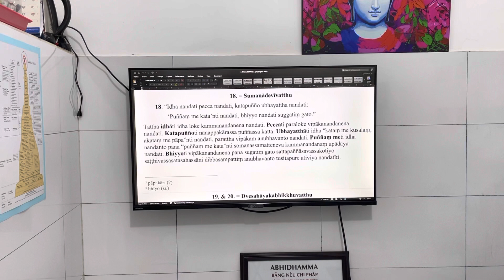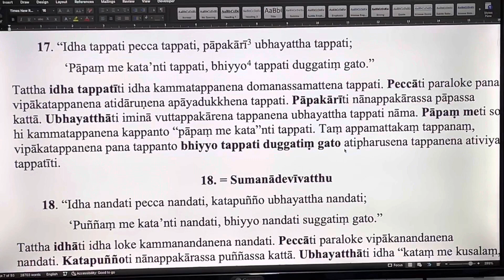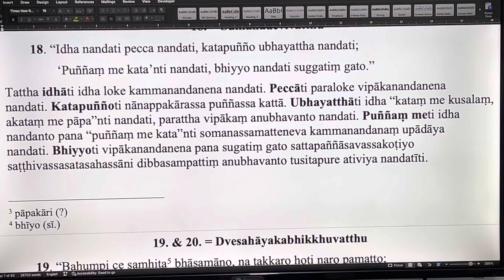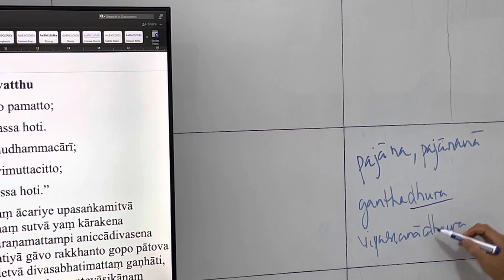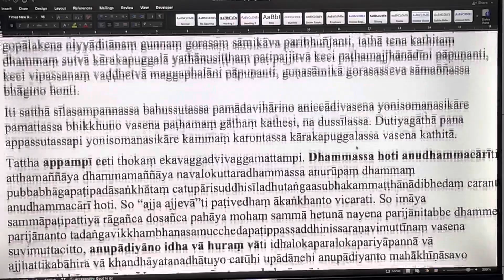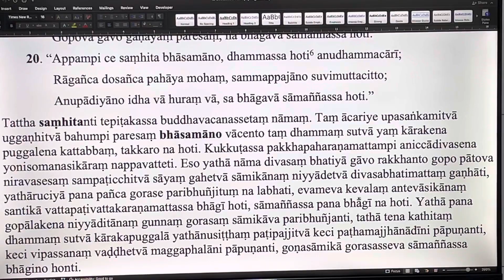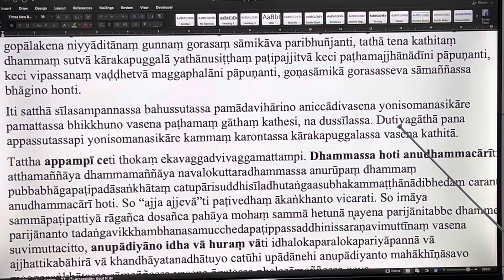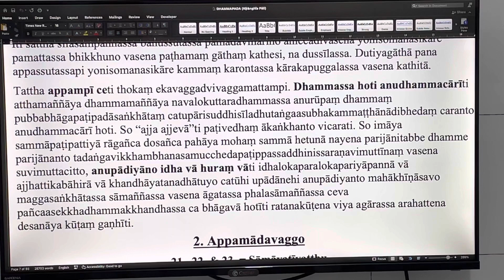Lớp Dhammapada kinh Pháp cú - Câu 18, 19, 20 Giảng Sư: Tỳ khưu Thiện Hảo